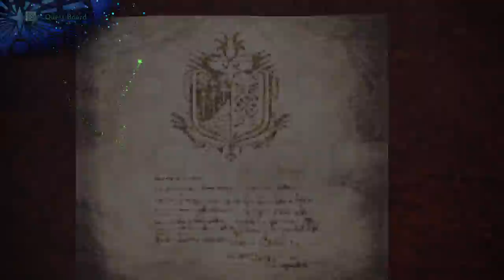Monster Hunter World PC. Future Proof Weapon Playthrough. Charge Blade Part 3. (5* to 6*)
1. Spend Zenny only on One Weapon Tree and the Weapon is Future Proof.
2. Only pick up Armor with Relevant Skill.
3. Do only relevant Side Missions to make Main Quest Easier.
4. Keyboard and Mouse.